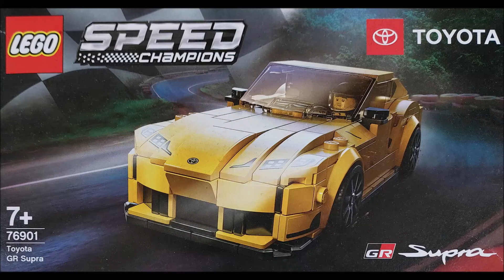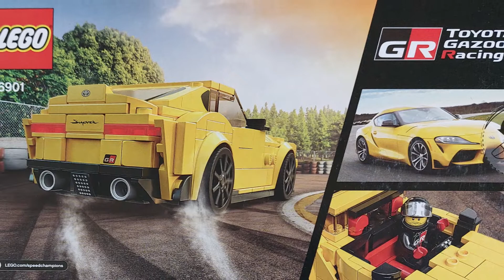Lego SpeedChampions 76901 Toyota GR Supra - Speedbuild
SpeedChampions Toyota GR Supra

Artikel-Nr.: 76901
Alter: 7+
Teile: 299
Minifiguren: 1
Erscheinungsjahr: 2021
UVP: 19,99€
Bauzeit: ca. 40 Minuten

Wer wie ich gerne LEGO baut, aber dabei auch gerne ein bisschen was sparen möchte sollte sich folgende Seiten mal anschauen die ich unten verlinke.

Sollte jemand Fragen zum Set oder generell Lego haben einfach in die Kommentare schreiben.

Ich hoffe das euch mein Video gefallen hat und ich euch bei einer entscheidung für oder gegen das Set helfen konnte.
Wer mich unterstützen möchte und keine neuen Videos mehr verpassen will kann mir auch ein Abo dalassen und natürlich würde ich mich auch über ein Feedback in den Kommentaren oder per Daumen hoch oder runter freuen.

Danke und viel Spaß beim sammeln und bauen von Lego